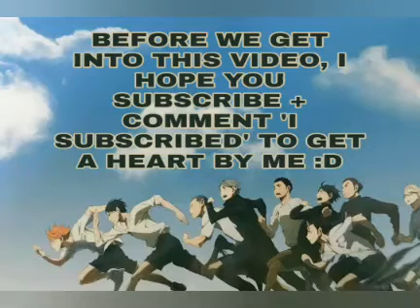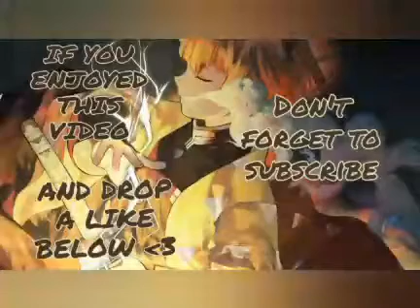Goku Gets His Tail Back !!! ENG SUB Dragon Ball 1986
Arigato :D